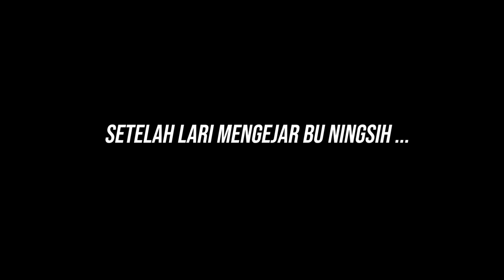SEMUA WARGA MENGANTAR, GOOD BYE BU NINGSIH ! INI YANG TERBAIK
Semoga Bermanfaat ...